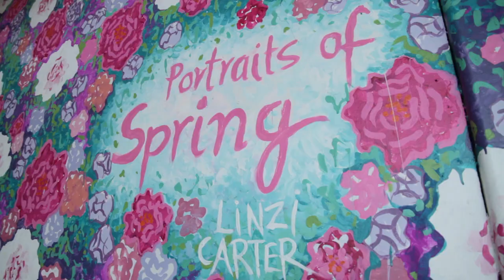Portraits of Spring Live Art at Karrinyup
Karrinyup Shopping Centre engaged local artist Linzi Carter to create a floral art mural near the main entrance to the Centre to help launch the Spring Summer season at Karrinyup. Linzi painted the Monet’s garden inspired wall over the weekend from the 29th to the 31st August for customers to watch.